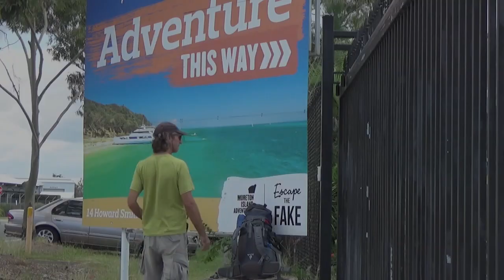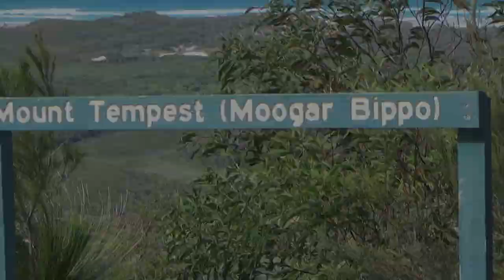Moreton Island Hiking & Snorkeling, Overland Australia Series, Episode 195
I sell my trusty wheels in Perth, catch a flight to Brisbane and then a ferry to Moreton Island. Then five days of baking in the sun as I beach walk my way around island to check out the wrecks and isolation. This is a fisherman’s 4x4 island. Not a backpackers destination. There is a high-end resort with fast ferry service for those with money to burn. I opted for the poor-man’s trek with my own tent and simple gear (yes more cans of baked beans). I did this hike 15 years ago and it is still off the backpacker circuit radar and according to the local fishermen, they’ed like to keep it that way.

for more details, maps, facts and and the How-To blog posts.

Video Details:
In this episode I sell my car.
Then fly to Brisbane and then head to Moreton Is.
Moreton Island is a fisherman's or snorkelers paradise.
It's also a trekkers dream (if you like the beaches, the sun and the hardships).
The goal is to hike around the northern half of the island over a 5-day period.
I have 10 km to cover.
It looks like I'm going to lose my light.
Well, made it to my campsite & put up my tent in the dark.
Another night setting up my tent in the dark.
Yeah, I think it's day 3.
Totally, totally lost.
Made it back out.
I see the road behind me.
My afternoon objective.
I've gone 5km since this morning and I'm really tired.
And we're heading for Mt Tempest.
The highest point on Moreton Island.
Top of Moreton Island.
Mt Tempest. We are done. Woo-hoo.
But it wasn't all hiking.
Let me show you one of the many wreck snorkeling locations.
Note that some of these shallow wrecks are actually quite treacherous.
In my case I didn't pay attention until I reached the last wreckand found myself in a rip tide.
Look how far I was swept by the current.
As soon as I got past that last boat the current took me and pushed me out.
That was a long hard swim to shore.
Let's not do that again.

Score:SF Name:Strive For Tomorrow, Album:Core Ultimate, Var:Serious, Mood:Background